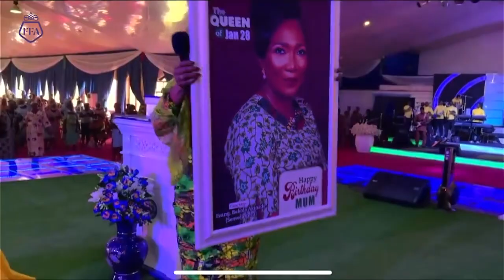Senwele Jesu live @ Rev. Mrs Funke Felix Adejumo ( FFA) 59th birthday.